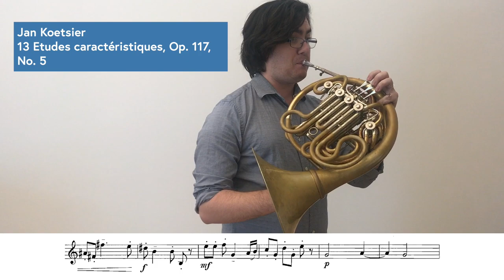Jan Koetsier, 13 Etudes caractéristiques, opus 117, No. 5 - Scott Leger Horn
I did not know that Jan Koetsier wrote an etude book, but I'm so happy they did. Their music is always so fun to play, especially with the changing rhythms in this etude.

Horn: Engelbert Schmid, F,Bb,Eb Triple Horn
Mouthpiece: Atkinson/Moosewood B12 with Houghton H1 17.75mm rim, Stainless Steel H-Kote
Microphone: Yeti Blue stereo microphone
Camera: iPhone 7 Plus, 1080p 60fps
Audio Editing Software: Logic Pro X
Video Editing Software: Final Cut Pro X